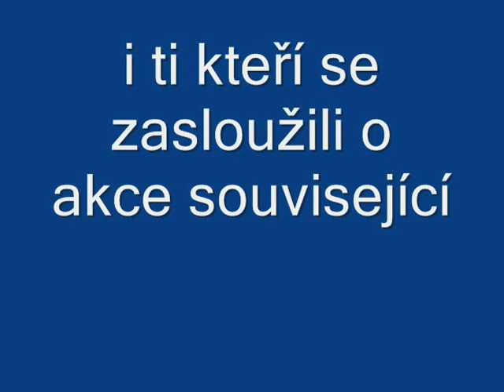SchuzeHasicu1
2006 Uvod a vyznamenáni